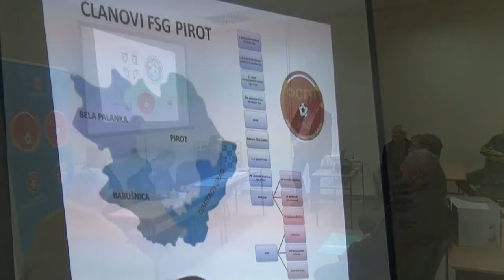Izborna skupština Fudbalskog saveza grada Pirota 24.02.2019.